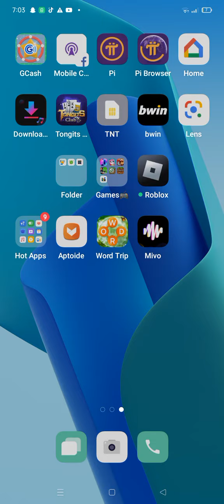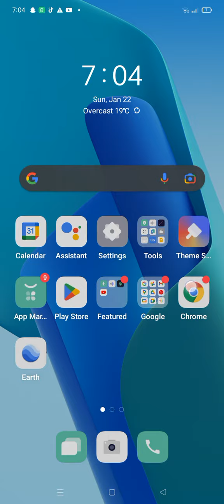January 22, 2023